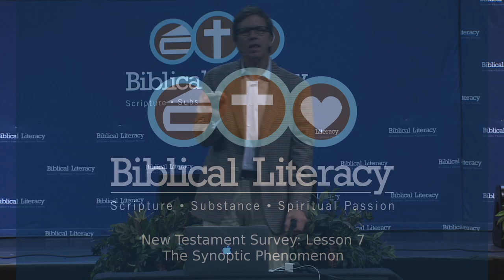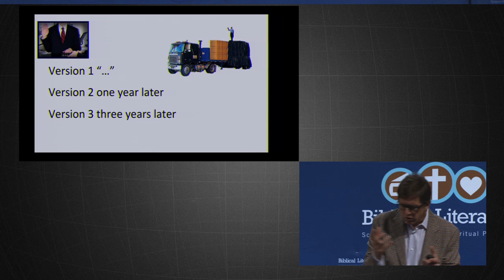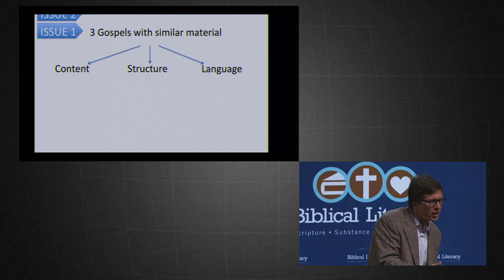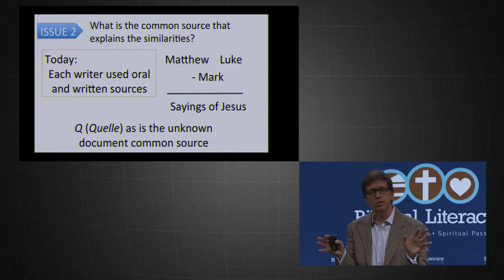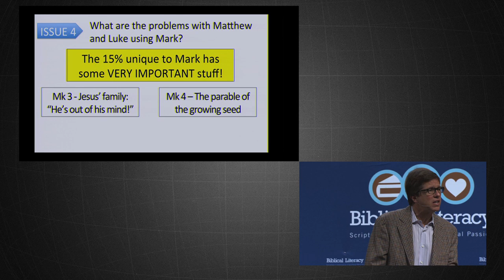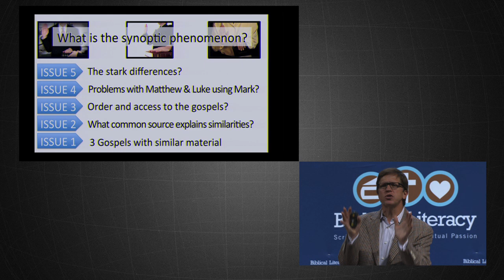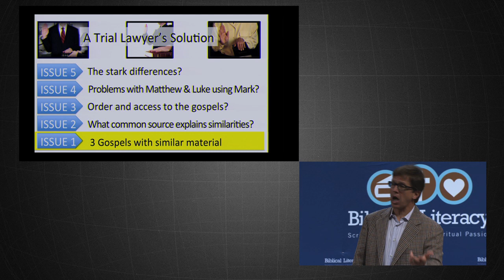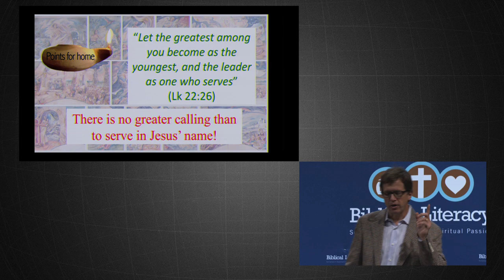The Synoptic Phenomenon (not The Synoptic Problem according to Dr. Weston Fields)